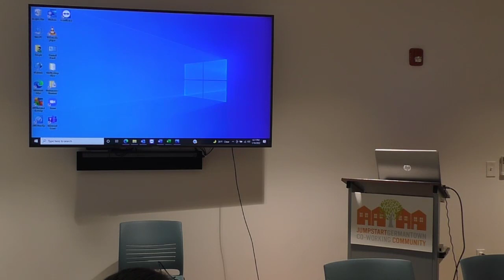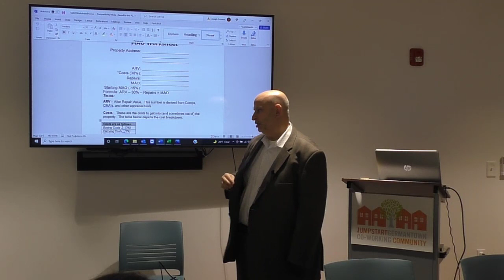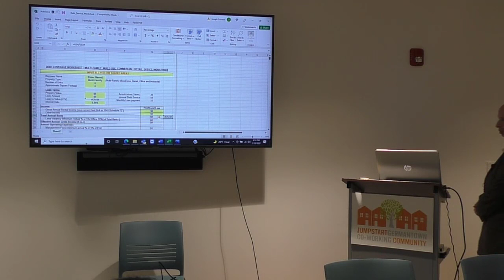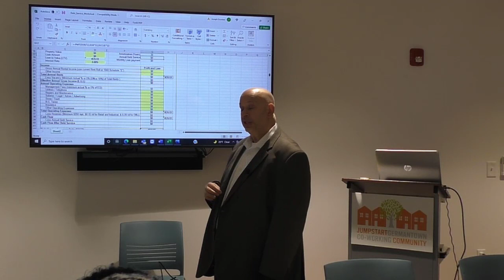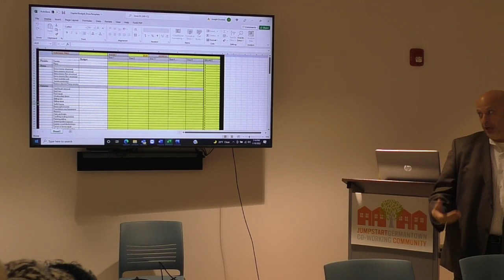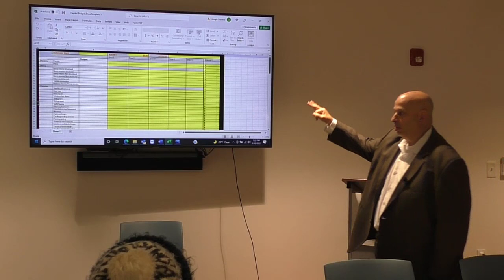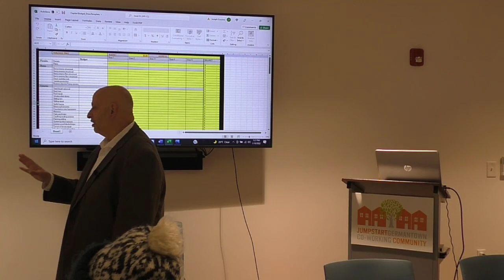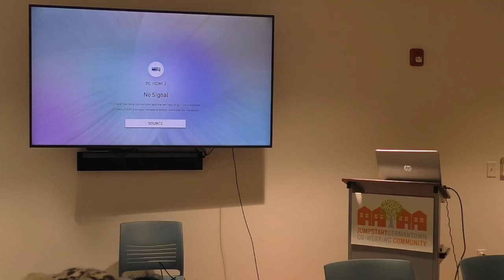Fix to Rent Loans (BRRRR) & Fix to Flip Loans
Guest - Joseph V Scorese | Host, Real Estate Niches Club

The BRRRR method can be a wonderful way to get started investing in real estate. Here's what you need to know.

Recording Date: January 10th, 2022

Follow Real Estate Niches Podcast